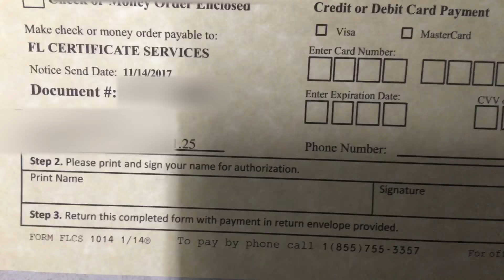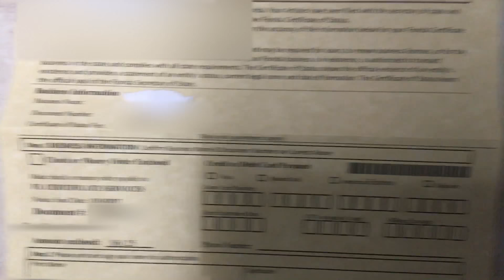FL CERTIFICATE SERVICES Scam Certificate of Status Request Form Corporate Scammers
FL CERTIFICATE SERVICES do not send any money this is a scam.  This applies to the State of Florida but maybe happening in other states as company databases are public information and are probably monitored by these unethical scammers.  To get you certificate in Florida I believe you pay an extra 8 or 9 dollars at the time you register with the state.  You don’t have to because you can opt in for a digital one.

Look at these warnings from just a little google search.

If you are starting a non-profit corporation please check the Florida Non-profit alliance at

Comment if you think this helped you